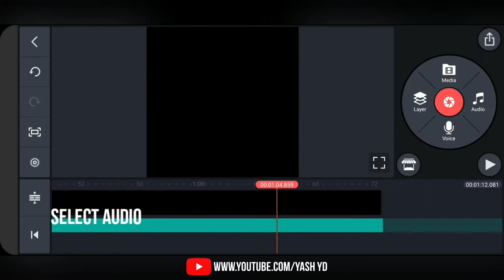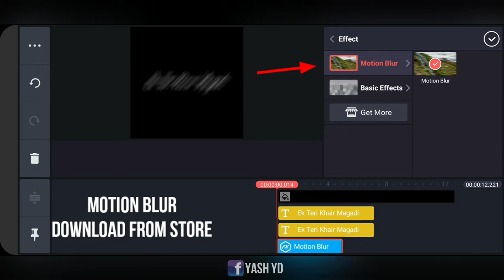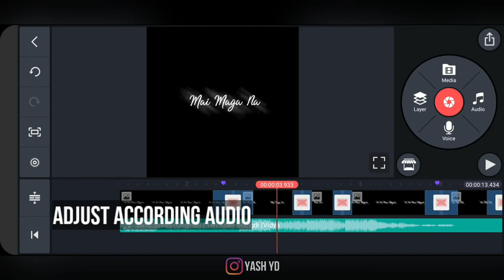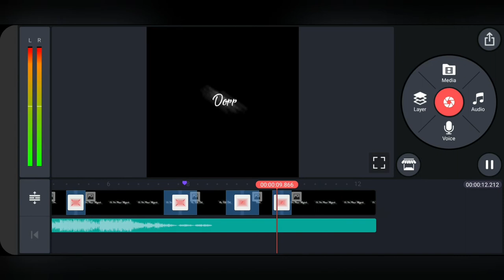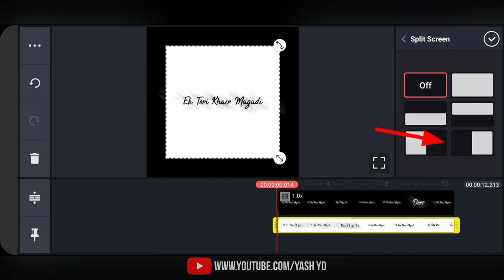Half Black & White Status | How To Make Smooth Transitions WhatsApp Status | Kinemaster Editing Tuto